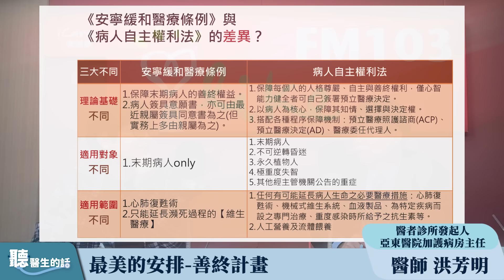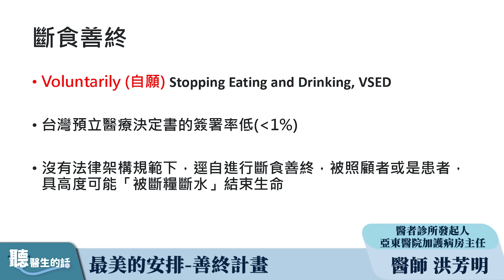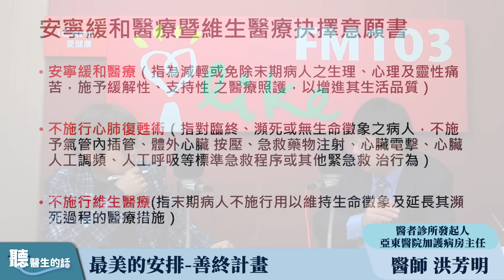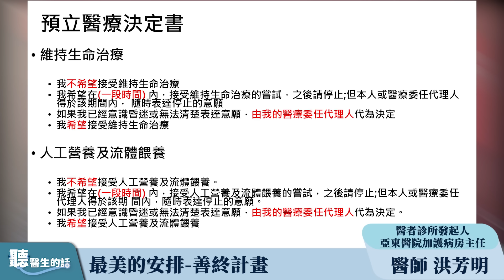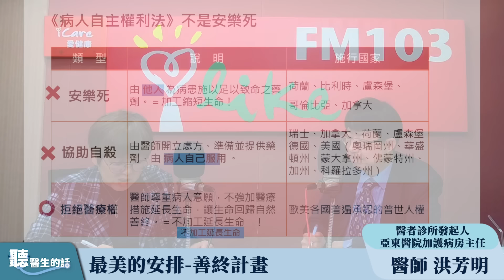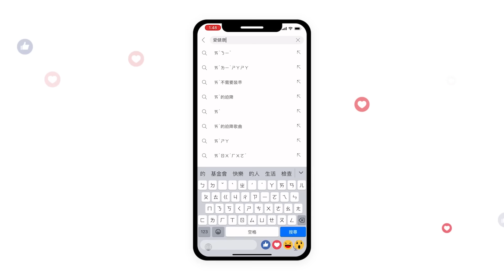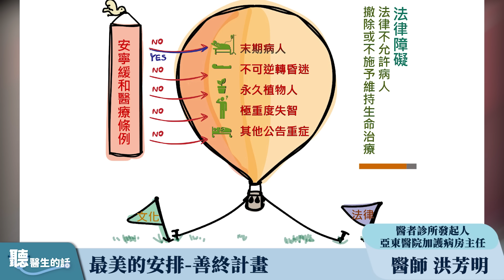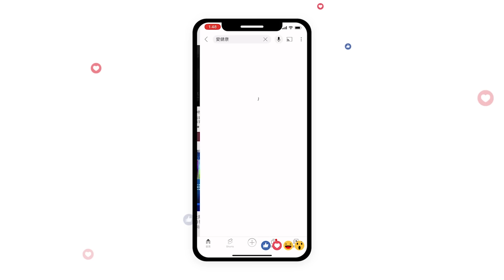2024.04.04【愛健康@icare愛健康】最美的安排-善終計畫 病人自主權利法｜專訪：醫者診所聯合發起人 亞東醫院外科暨創傷加護病房主任 洪芳明醫師｜聽醫生的話｜李雅媛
主持人：李雅媛
現場來賓：醫者診所聯合發起人 亞東醫院外科暨創傷加護病房主任 洪芳明醫師
中廣流行網＋中廣新聞網 雙網聯播

🔔今日重點🔔
◆善終計畫 你可以怎麼規劃？
◆《安寧緩和醫療條例》與 《病人自主權利法》的差異？
◆病人自主權利法SOP 《病人自主權利法》是安樂死？

不管是誰都要聽醫生的話
帶給您健康新知、醫療訊息
一起和"健康SAY YES"！

📍【蘭萱時間】：週一至週五早上七點、八點
📍【趙少康時間】：週一至週五早上九點
📍【幸福好時光】：週一至週五早上十點 (不定期)
📍【超級美食家】：中午十一點 (不定期)
📍【聽醫生的話】：週一至週五中午十二點
📍【理財生活通】：下午兩點 (不定期)
📍【綺麗世界】：下午三點 (不定期)
📍【媒事來哈啦】：週一、週四 下午四點半
📍【欸！我說到哪裡了？】：週一至週四 晚上六點
📍【人來瘋 江太來了】：晚上七點 (不定期)